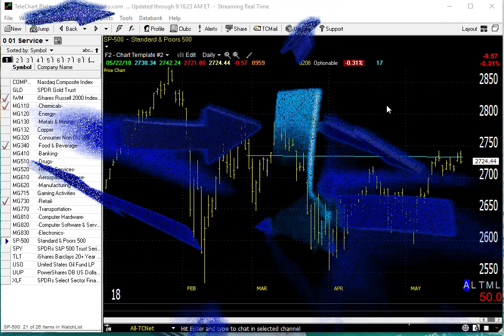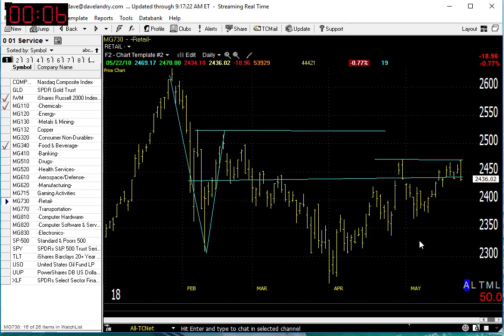05/23/18 Dave Landry's Market In A Minute-Take Things One Day At A Time